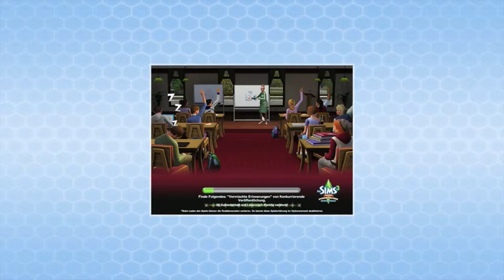Eine Freundin für Bülent!! Sims 3 #006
Da der liebe Bälent ja so einsam ist werden wir ihm eine Freundin aus der Zukunft holen!
Das Raumzeitkontinuum wir zerfezt werden!!!
Viel spaß!!!